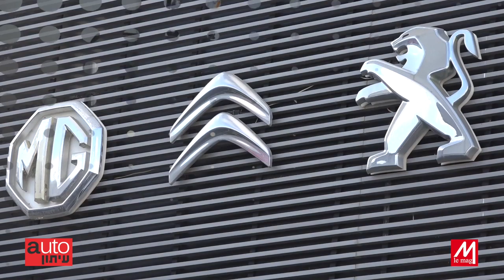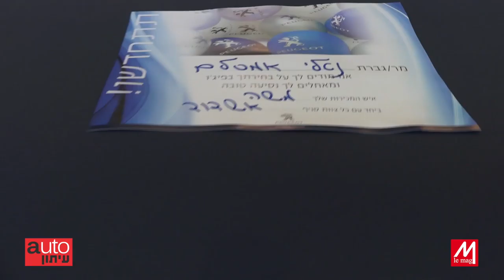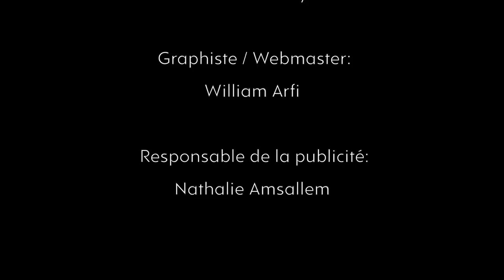Portes Ouvertes au Groupe Lubinski Peugeot Citroën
Depuis Mercredi 18 Mai et pour 3 jours se tient une journée portes-ouvertes pour les francophones d'Ashdod chez Lubinski Peugeot-Citroën.
Voici ce que vous pourrez y découvrir.